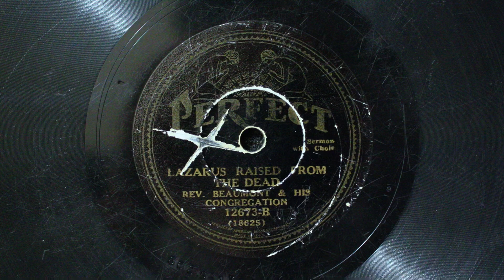Lazarus Raised From The Dead - Rev. Beaumont And His Congregation (1930)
I've picked up another Beaumont disc!!

As I’ve mentioned many times before, nothing is known about who Reverend Beaumont was. He recorded for ARC between March and April of 1929, and some of these recordings were leased to Paramount. Before and after this brief recording period, there's no trace of his activities. We can’t even be sure if his real name was Beaumont, Johnson, or C.H. Welsh, as ARC listed different names on their labels.

Beaumont’s “Ark” recordings, where he interprets the story of Noah’s Ark from Genesis, were my introduction to African American sermon/congregational recordings and part of what inspired me as a speaker and a singer. What really grabs me about Beaumont's style is how he isn’t as direct or forceful as preachers like Rev. A.W. Nix or J.C. Burnett. Instead, he's more subtle, relying on the power of his voice’s volume rather than its timbre or texture.

Recorded in New York, NY, on April 18, 1929.
Released as Perfect 12673. Also issued on Banner, Conqueror, Jewel, Oriole, and Romeo.
Transferred at 78 RPM.